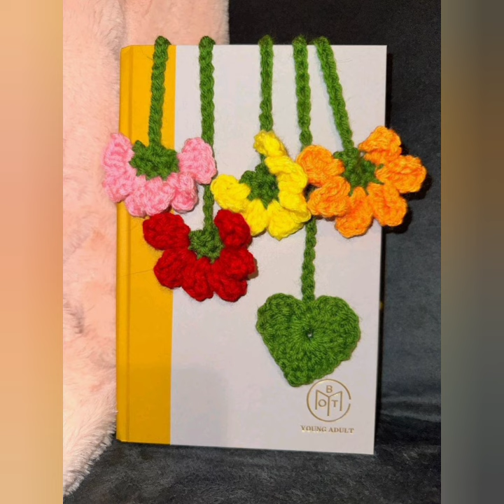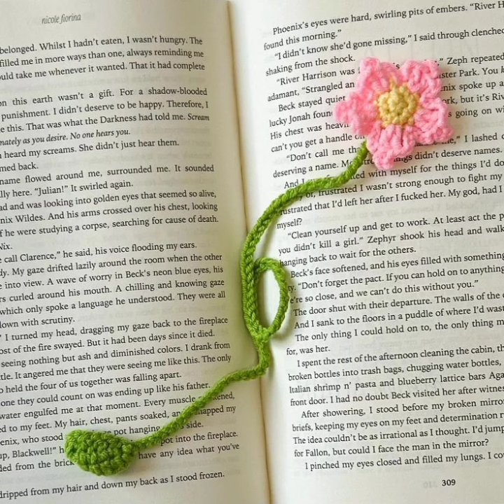Crochet handmade bookmark